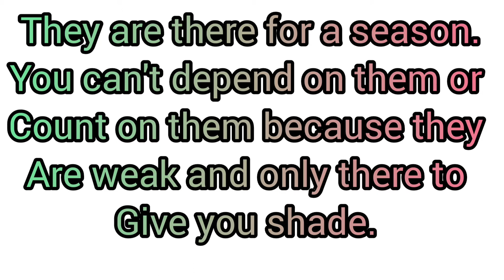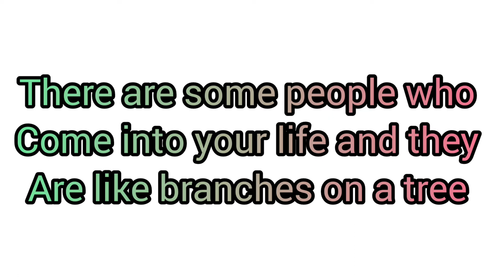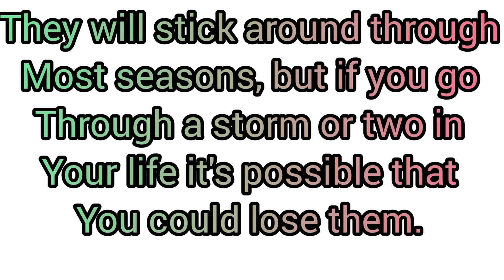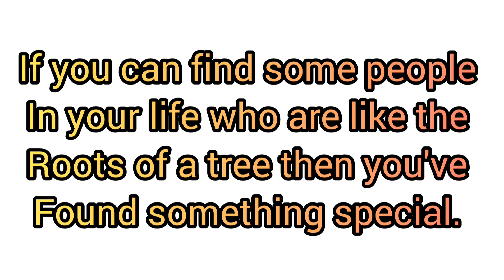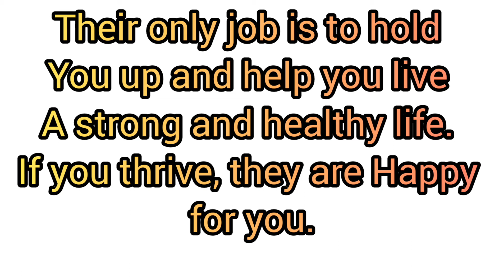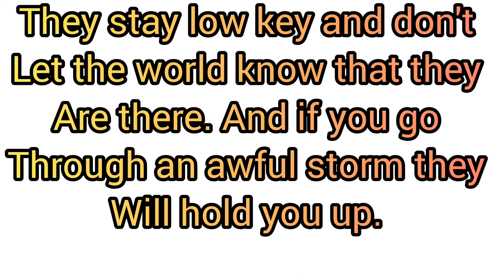Three Kinds of People